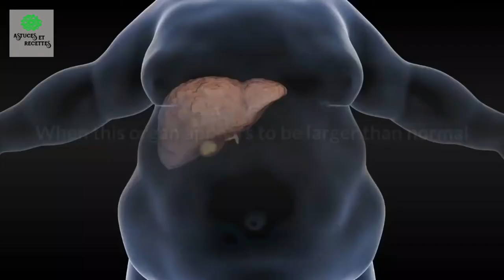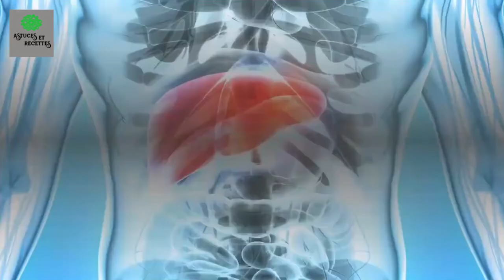Comment inverser et prévenir la maladie du foie gras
Le foie est l'un des organes les plus importants de notre corps.  C'est la plus grande glande du corps et il est chargé de filtrer les toxines que nous ingérons et éliminons par les reins.  Il produit également un certain nombre d'enzymes digestives qui métabolisent et stockent les protéines nutritives, et filtre notre sang.  Lorsque cet organe semble être plus grand que la normale, cela peut signifier qu'il est enflammé, ce qui provoque une série de symptômes.  Les principaux symptômes sont les suivants :  La douleur Au début, vous ne ressentirez peut-être pas de douleur, mais celle-ci a tendance à augmenter au fil du temps.  La zone où la douleur apparaît sera très spécifique : elle se situera toujours sur le côté supérieur droit de votre abdomen.  Cette douleur peut également être accompagnée d'un gonflement ou d'un ballonnement de votre abdomen.  Fièvre Les personnes qui souffrent d'un type d'inflammation du foie ont tendance à avoir de la fièvre.  Dans ce cas, la fièvre peut également indiquer une infection du foie.  Jaunissement de la peau et des yeux L'un des signes les plus visibles est la jaunisse, qui survient lorsque le foie a du mal à capturer et à métaboliser ce pigment, qui finit par être libéré dans le sang.  Nausées Lorsque des modifications du foie se produisent, notre organisme ne peut pas traiter l'excès de graisse, de sel et d'autres substances, ce qui provoque des nausées et un malaise général.  Changements dans l'urine Bien que nous ne fassions normalement pas attention à notre urine, nous devons savoir que lorsqu'elle est plus foncée, cela signifie qu'il y a eu un changement dans votre foie.  Les selles peuvent également être plus claires ou même blanches en raison de problèmes au niveau du système biliaire.